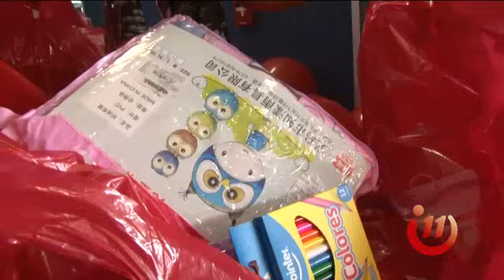¡Vinieron a conocer San José y visitar el cine por primera vez!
Este grupo de 68 estudiantes celebró un gran Día del Niño brindado por Nova Cinemas, Repretel y el Ministerio de Justicia.